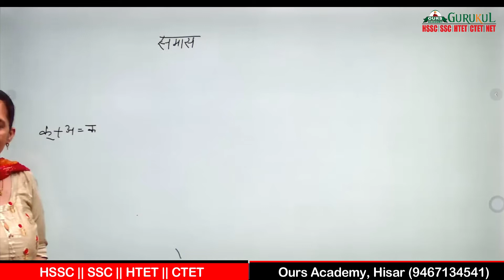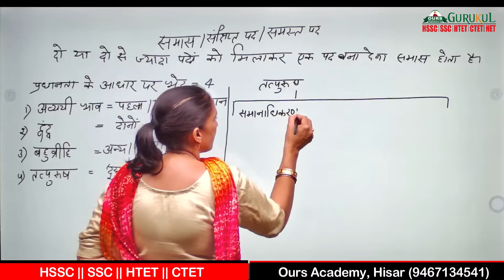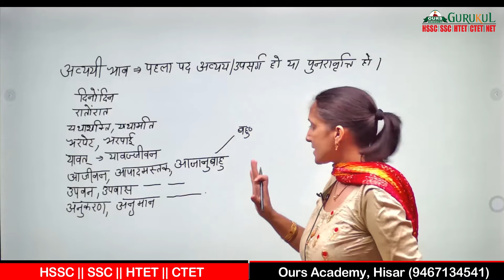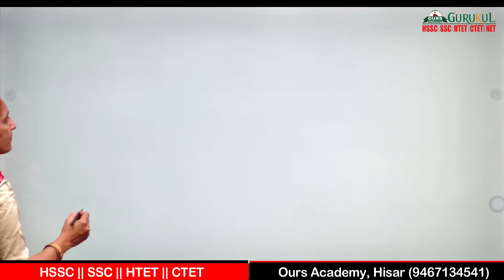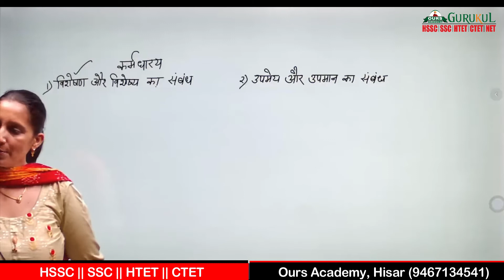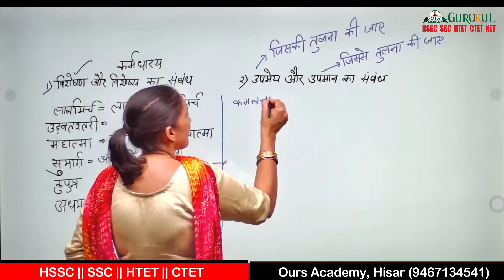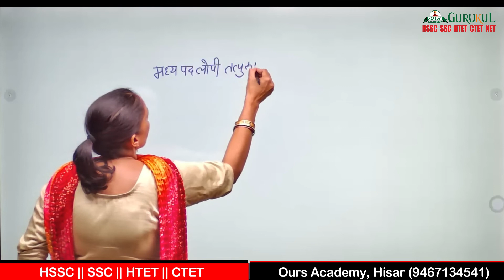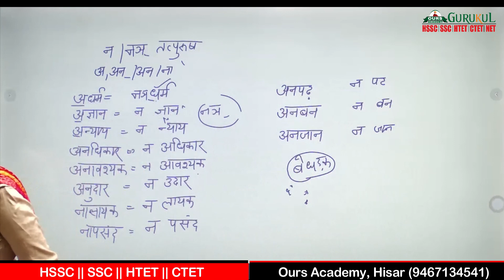Hindi grammar | समास पहचानने की ट्रिक | samas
Contact on these numbers:-.

And, get updates of recent happenings, events, and daily classes.